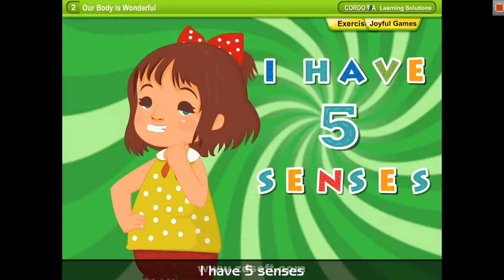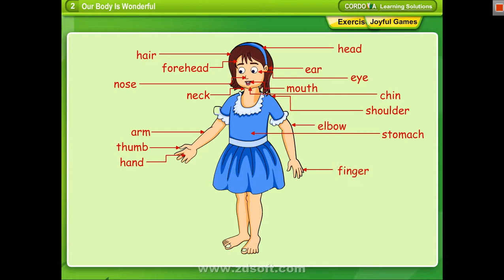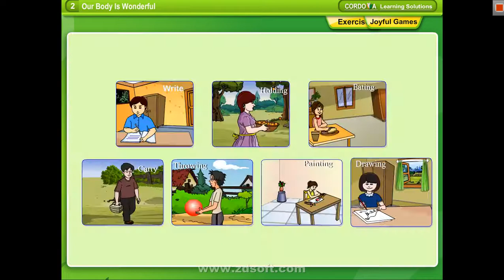EVS Class 1 Ch 2 | Our Body Is Wonderful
VSA e-Class is an Online Study Platform.